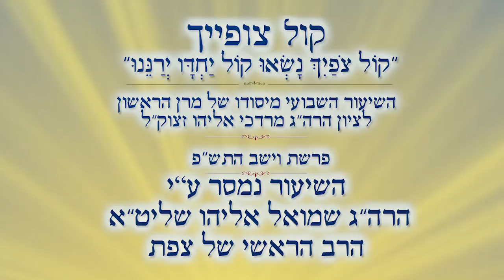הלכות חנוכה | הרב שמואל אליהו | קול צופייך | פרשת וישב התש"פ